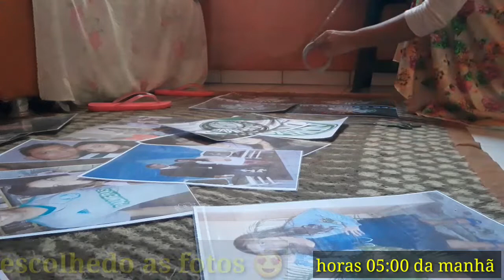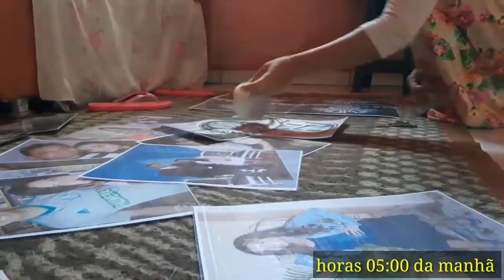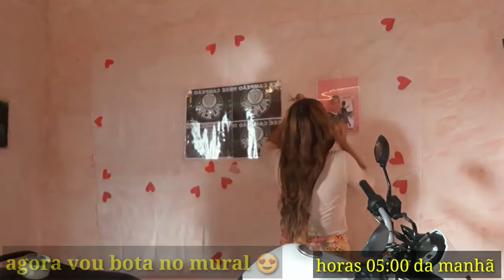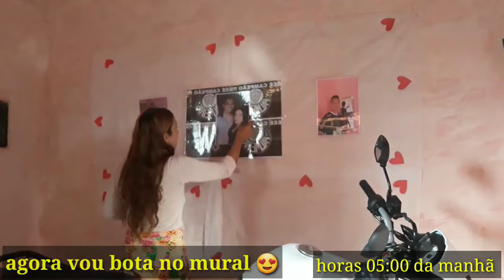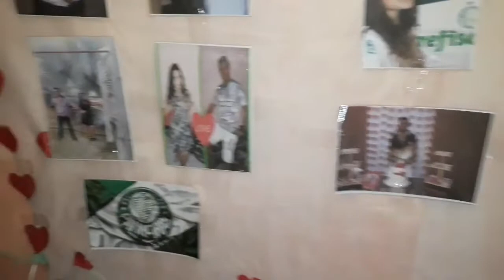FIZ UMA SUPRESA DE ANIVERSÁRIO PRA O MOZÃO 😻💕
Canal da minha amiga vão lá 👇😍